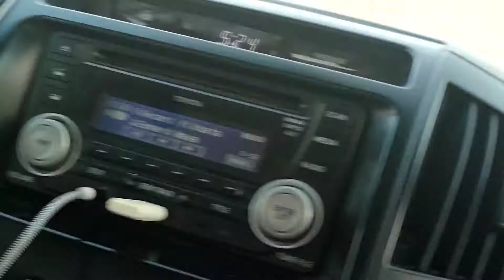Inland Sea Dune Bashing........